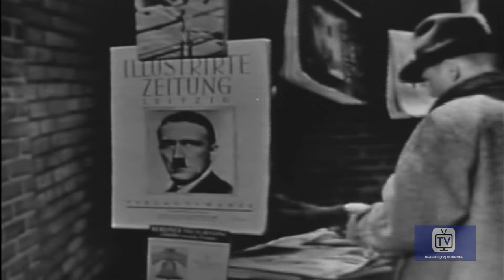Suspense - Season 5 - Episode 15 - Career | Rex Marshall, Robert Emhardt, John Baragrey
1/27/1953. A middle-aged woman spies in pre-WWII Berlin. She falls in love with a German as the enemies close in on her.

Directed by Robert Stevens
Starring Rex Marshall, Robert Emhardt, John Baragrey

Cast
Rex Marshall  as Self - Announcer
Robert Emhardt as Arnold Sachs
John Baragrey as Charles Kincaid
Mildred Natwick as Nadia Demarest
Robert H. Harris as  Captain Randall
Mary Sinclair  as Connie Williams
Anthony Ross as Albert
Royal Dano as Barney the Bookie
Lawrence Fletcher as Captain Merriman
Eileen Heckart as Margaret Quartermain